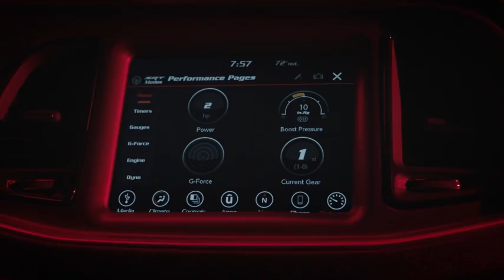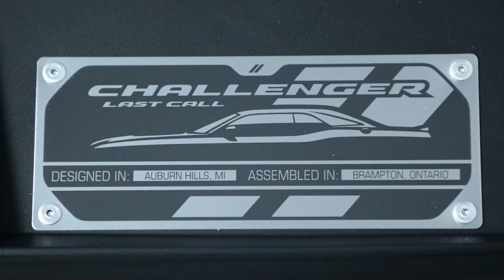2023 DODGE CHALLENGER DEMON SRT 170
Buckle up guys, because we're about to take a ride through the history of one of the most iconic American car brands: Dodge. Now, we all know the famous words of Ricky Bobby's daddy, "If you aren’t first, you're last." But it seems like Dodge didn't get the memo, because they've been playing catch-up for over 100 years!
It all started with the Challenger, which didn't hit the scene until well after the Mustang and Camaro had already stolen the spotlight. But Dodge didn't let that slow them down. They took the Challenger and made it their own, giving it a bold, muscular design that turned heads wherever it went.
But just when it seemed like Dodge was getting a foothold in the pony-car market, the production life of the Challenger was cut short. The first generation only lasted until 1974, leaving Dodge fans clamoring for more. The second generation existed from 1978 to 1983, but let's be real - it was a rebadged Mitsubishi Galant that even Mopar purists prefer to forget.
So, it's safe to say that Dodge has had its fair share of ups and downs. But here's the thing: Dodge doesn't believe in being second best. They don't believe in settling for anything less than greatness. And that's why they keep pushing the limits, creating cars that are faster, stronger, and more impressive than anything that came before.
So let the Mustangs and Camaros have their moment in the sun. Because when it comes to Dodge, they know that they're not just in a race - they're in a battle. And they're not going to stop until they come out on top.
In 2008, the Challenger was given a new look with a retro style and modern Hemi V-8 engine. At first, it was able to compete with other similarly themed Camaros and Mustangs. However, Dodge eventually fell behind as Chevy and Ford continued to improve and modernize their machines. With the Challenger at risk of being left behind, Dodge changed its approach and emphasized its legacy by prioritizing big horsepower and fast quarter-mile times, which were more traditional measures of performance.

On Finest Cars we talk about sportscars, supercars and hypercars as well as about SUV's and Electric Cars and Pick Up trucks.